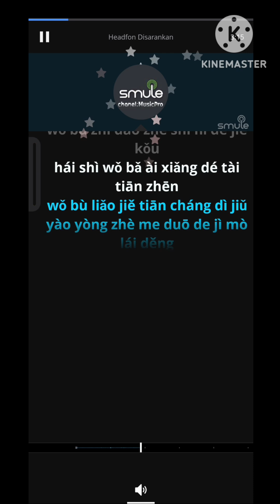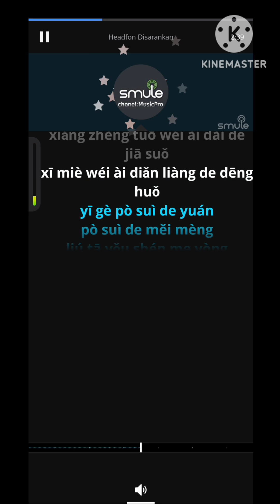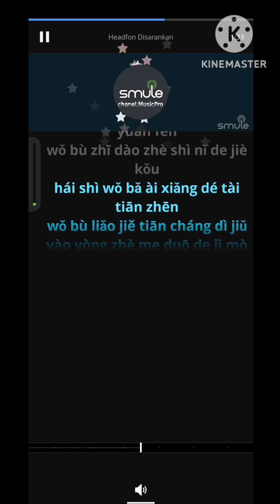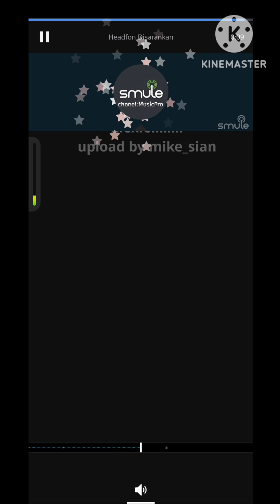Nuo Yan_Female (Yang Lan Yi) DJ